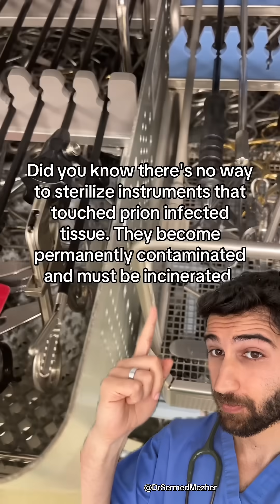“Surgical Tools Can’t Be Sterilised from Prions”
Prion diseases, such as Creutzfeldt-Jakob disease (CJD), present a unique and serious challenge in medical settings because standard sterilisation procedures do not reliably destroy prions. Unlike bacteria and viruses, prions are misfolded proteins that are incredibly resistant to heat, chemicals, and radiation.

Traditional surgical sterilisation—like autoclaving or using standard disinfectants—is not sufficient to eliminate prions from surgical instruments. This means that tools exposed to infected tissue, particularly brain or nervous system tissue, can potentially transmit prion diseases if reused, even after routine cleaning.

To reduce this risk, special decontamination protocols are required, such as prolonged exposure to high concentrations of sodium hydroxide or extended autoclaving at higher temperatures. In some cases, single-use instruments are preferred when prion exposure is suspected. This highlights the importance of strict surgical precautions and awareness, as prion diseases are rare but universally fatal and extremely difficult to contain once contamination occurs.